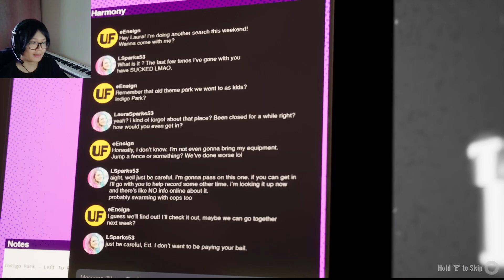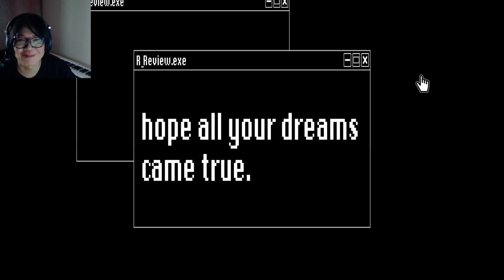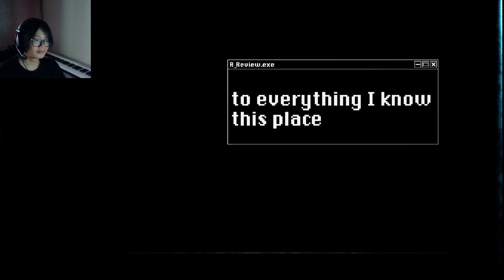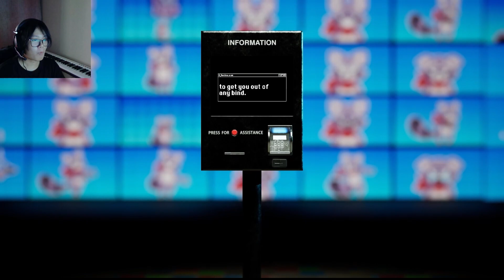ถ้าไม่อยากตาย อย่าไปสวนสนุกนี้!?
คลิปนี้มาพร้อมกับกล้องใหม่ไฉไลกว่าหลายปีที่แล้ว

ขอบคุณที่รับชมรมชอบครับ!